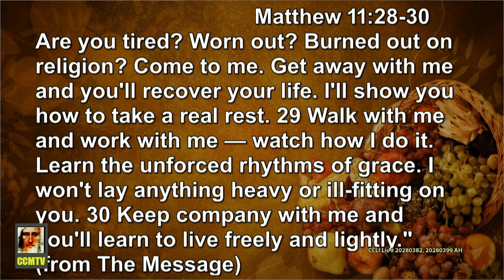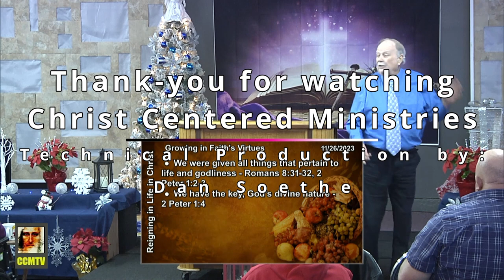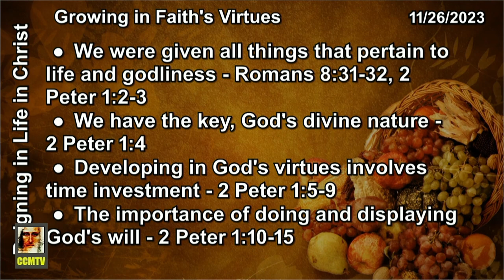Growing in Faith's Virtues